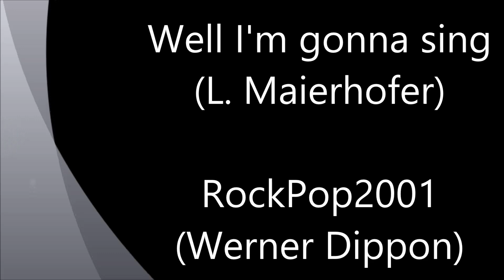Well I'm gonna sing (5) (L. Maierhofer) - RockPop2001 (Werner Dippon)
WELL I'M GONNA SING  - Gabenbereitung (5)
„Body & Soul“ (L.Maierhofer) -
*Gospel Mass*

RockPop2001 (Werner Dippon)

aus der "Gospel Mass" - "Body and Soul"

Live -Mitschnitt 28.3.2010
Martinskirche zu Enzweihingen RockPop2001

Sounddesign(HP) - Klavier - und

musikalische Leitung :
WERNER DIPPON